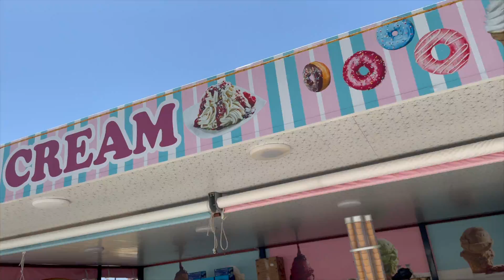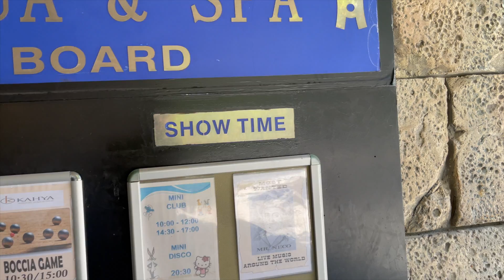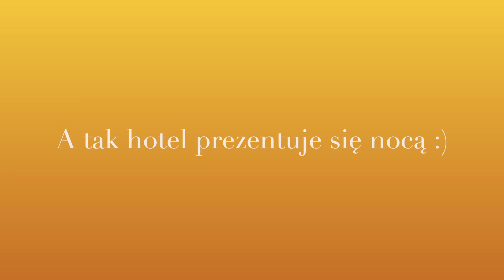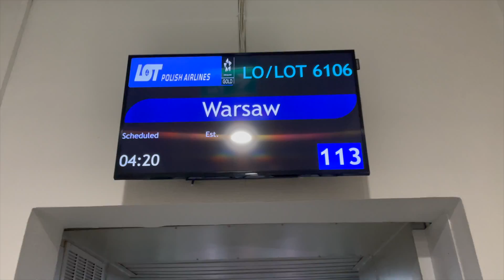Turcja 2023 Hotel Kahya Resort Aqua&Spa VLOG II Czy warto do niego pojechać? Sprawdźcie to z nami;)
Witajcie Kochani :)
dzisiaj  @Dżej Kej i spółka  zapraszamy na II VLOG z Turcji :) Zapraszam Was serdecznie do oglądania i bardzo ciekaw jestem Waszych komentarzy...;)

Troszkę pobawiliśmy się i jak zwykle też pozwiedzaliśmy ;) mam nadzieję, że będzie podobał Wam się nasz film, w którym to jest kilka nowych sposobów nagrywania ;) to dzięki WAM zaczynamy się rozwijać :)

To dzięki Waszym subskrypcjom, lajkom, komentarzom jak i samym wyświetlaniem filmu, Nasz kanał powoli nabiera tępa :)

Bardzo Wam za to dziękujemy :) i prosimy o WIĘCEJ !!! :)

Oczywiście gdybyście mieli jakiekolwiek pytania dotyczące hotelu czy czegokolwiek to piszcie w komentarzach a ja na wszystkie odpowiem :)

Dziękujemy bardzo za Wszystkie Subskrypcje :)  @Dżej Kej i spółka

A jeżeli jesteście u nas pierwszy raz to zachęcam Was wszystkich, wesprzyjcie nasz kanał swoją SUBSKRYPCJĄ :):) będziemy Wam mocno i dogłębnie wdzięczni 💗💗

oraz zapraszamy na nasze profile :)